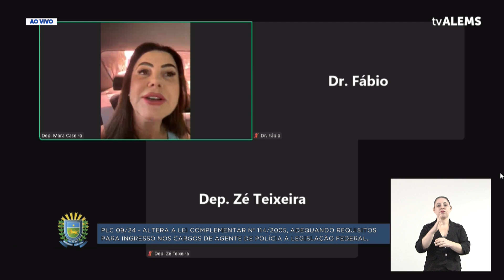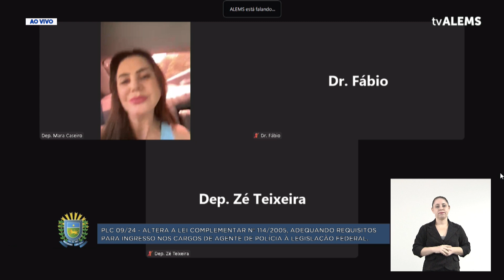PLC 09/24 - adequa requisitos para ingresso nos cargos de agente de polícia à legislação federal